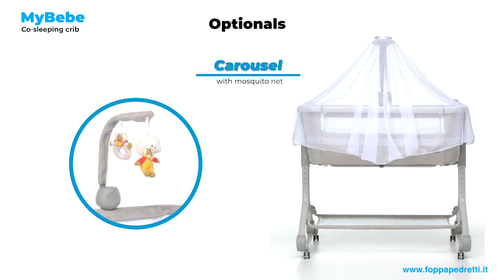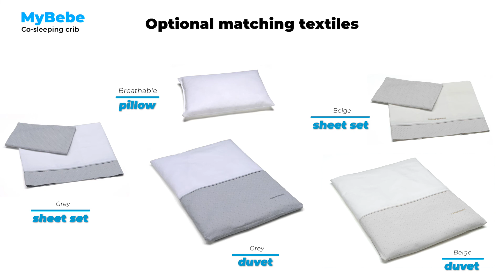Foppapedretti: MyBebè co-sleeping crib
MyBebè by Foppapedretti is a new co-sleeping crib for newborns, lightweight and very comfortable, with removable and washable fabrics.